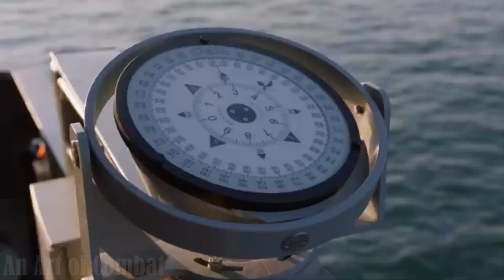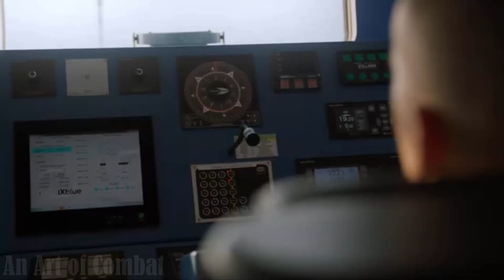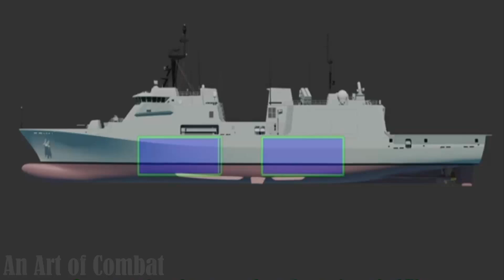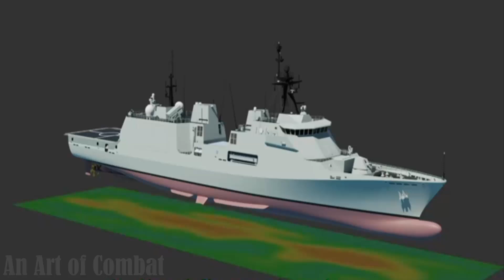The fourth Offshore Patrol Vessel (OPV) of the Italian Navy's Orizzonte Sistemi Navali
Italian Navy orders fourth Offshore Patrol Vessel (OPV) from Orizzonte Sistemi Navali.
In the coming days, Orizzonte Sistemi Navali will finalize sub-contracts by notifying the option exercise to Fincantieri and Leonardo, with a value respectively of around 163 million euros and 70 million euros. The contract with Fincantieri constitutes a significant related-party transaction. For Leonardo, the sub-contract is a related-party transaction of lesser importance, considering its value and the applicable relevance indexes. Both transactions are in keeping with the applicable regulations and are exempt from the procedural regime for related-party transactions (including jointly), pursuant to current regulations and the respective procedures adopted. The OPV program, put in place to contribute to the modernization and renewal of the Italian Navy’s units, responds to the need to ensure adequate capabilities for presence and surveillance, maritime patrolling, merchant traffic control, protection of lines of communication and the exclusive economic zone, as well as operations to protect against threats derived from marine pollution, such as toxic liquid spills.